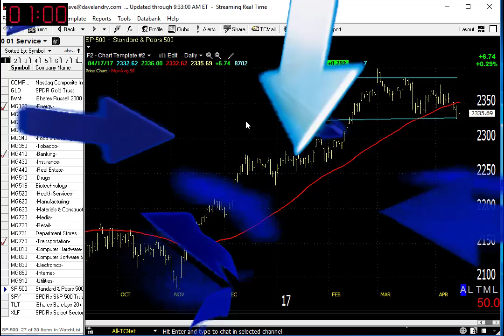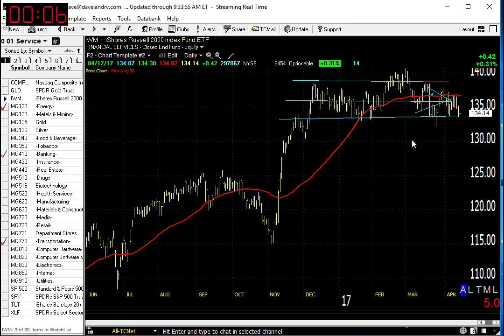04/17/17 Dave Landry's Market In A Minute-Remain Prudent While The Market Finds Its Way